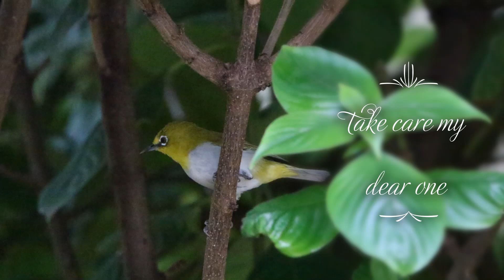Oriental white eye nesting - Gharonda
Nesting to flight of an Oriental white-eye.